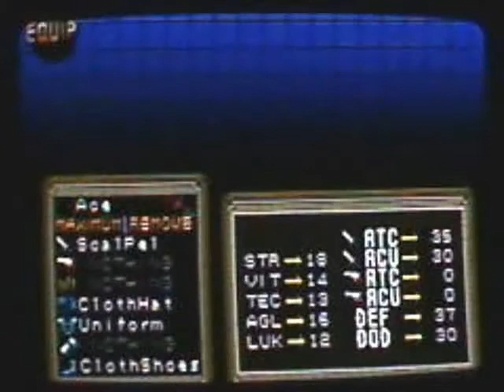Snow Queen Quest: The Beginning Part 6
Hospital Pt 4.